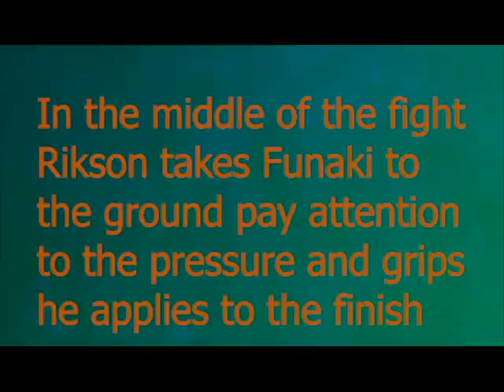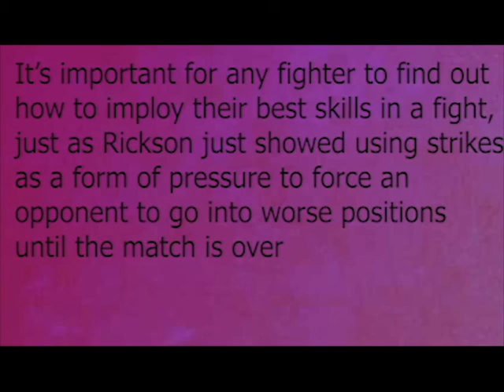grapple boxing I Film Study Rickson Gracie gift wrap in MMA I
♫ c0da. - rainy times [lofi]
j^p^n - Rounds
Support The Artist